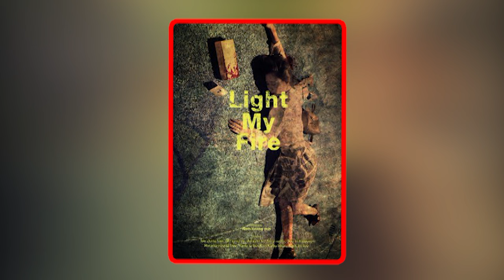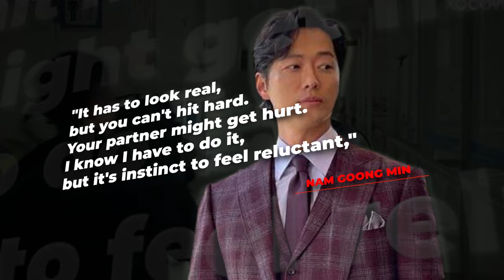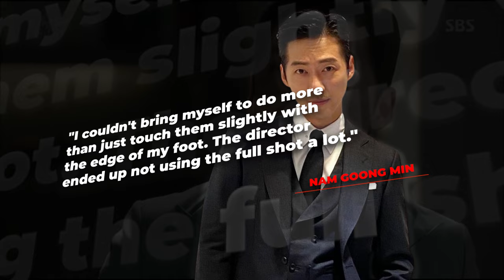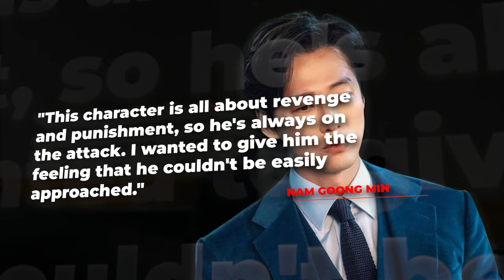8 Things Nam Goong Min Doesn't Want You To Know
Nam Goong Min drama,proposal,wedding,kiss,jin ah reum.

It's been two decades of NamGoong Min serving fans a lesson in acting. The veteran who's played some iconic characters is a man with plenty of fascinating sides to him. What do you find when you peek behind the life of one of the most breathtaking actors in the K-drama universe? Let’s find out things we didn't know about the actor.